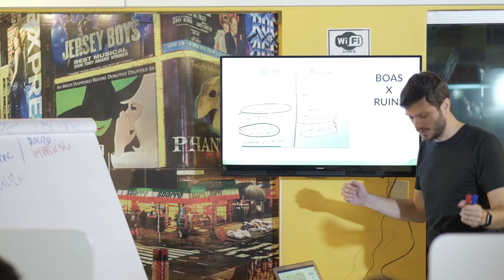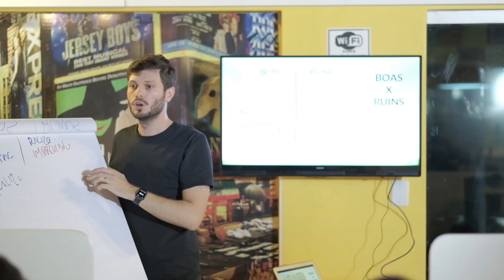VOCÊ AINDA USA ESSA ESTRATÉGIA?